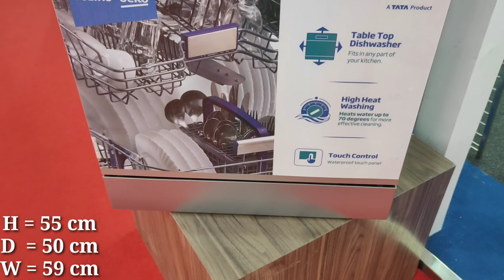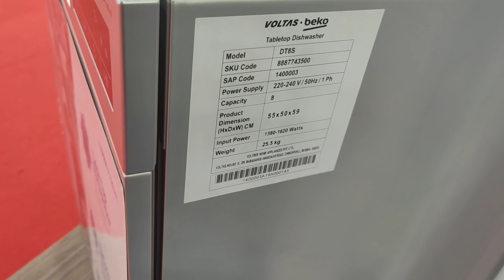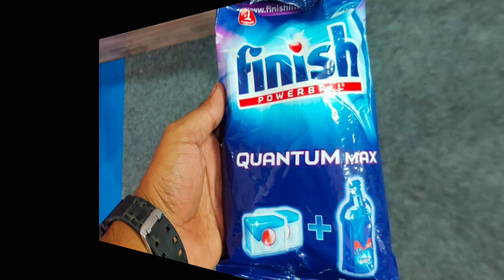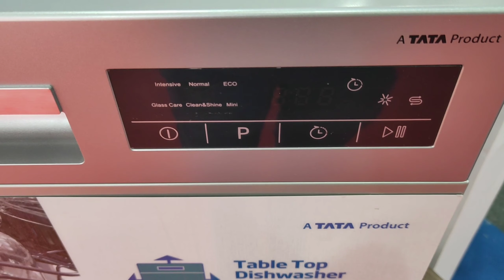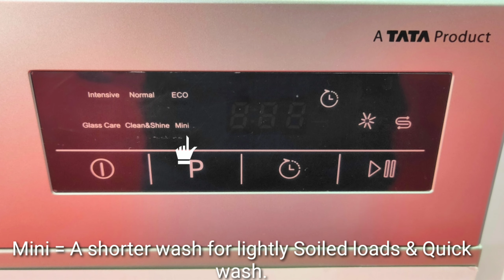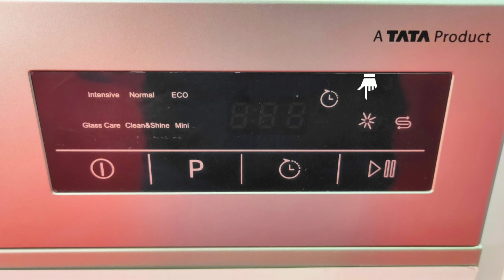Voltas-Beko 8 Place Dishwasher . Best Dishwasher in India in 2020.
This is the Portable & Tabletop Best Dishwasher in India.

I had given all the explanation about =
wash program of Dishwasher
Temperature in Dishwasher
How to set utensils in Dishwasher
How to wash Dishes in Dishwasher
Electricity consumption in Dishwasher.

Check the updated price & Offers in Amazon.com
Amazon Links =

Finish Rinse Aid 400ml +Dishwasher Salt 2 Kg + Detergent 1 Kg

Voltas Beko 8 Place Table Top Dishwasher (DT8S, Silver)

Voltas Beko Dishwasher DF14W

Voltas Beko 14 Place Settings Dishwasher (DF14S2, Silver)

Check the updated price & Offers in TataCliq.com
Tata Cliq Links =